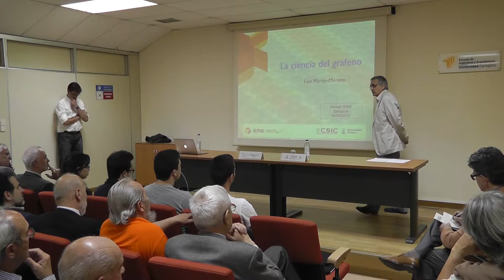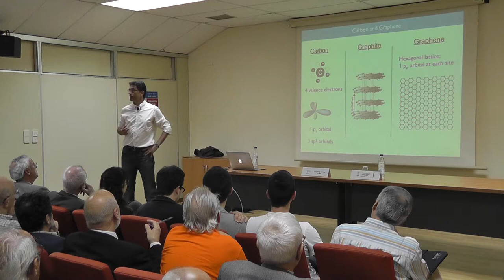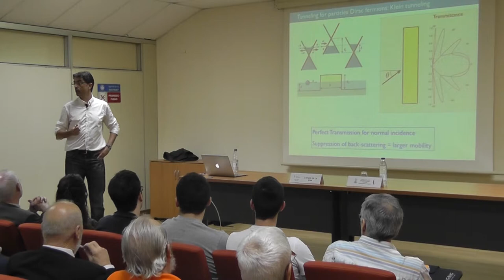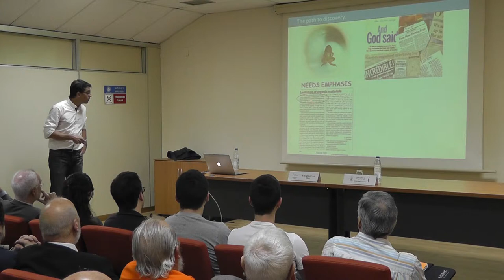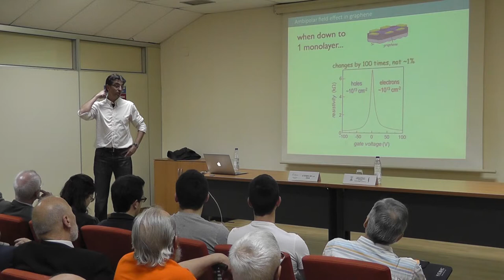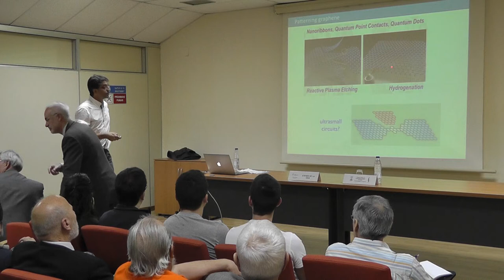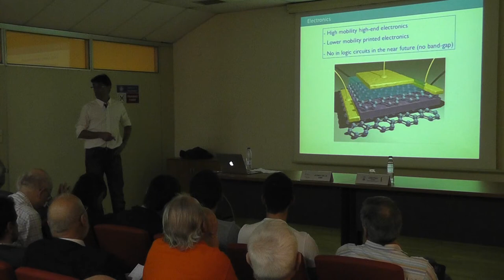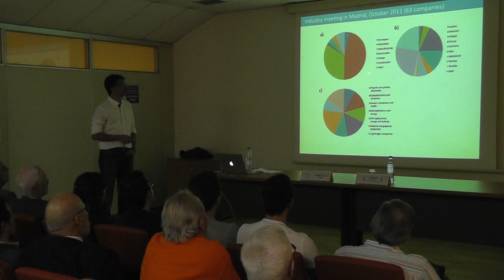Ateneo 229 - La ciencia del grafeno - Parte 1